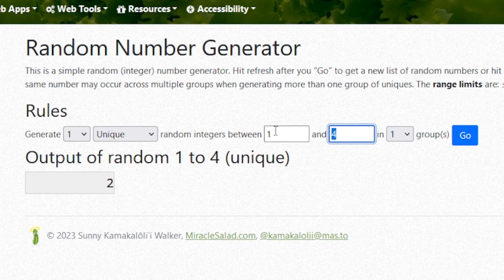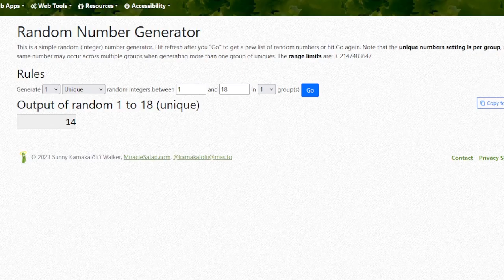28 - 100 Baby Challenge Highlights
I decided to start a 100 Baby Challenge because I've never finished this challenge before...and also because I'm a crazy woman!

My Age Up Rules:
Babies - must have at least 3 skills level 3 or higher
Children - must complete childhood aspiration and have an A in school
Teens - must complete at least level 1 of their adult aspiration and have an A in school - then they get a job and move in with their father

Baby Daddy List (For Generation 1 - Ivanna BB Widju)
Matthew Reinhardt (alien) - Angelo, Bryson
Geoffrey Landgraab - Chantel, Darius
Mortimer Goth - Emma. Fletcher
Izzy Fabulous - Gianni
Justin Delgato - Harley, Isabella
Paolo Rocco - Jaci, Kasen
Zion Caballero (alien) - Lamar, McKenzie
Joaquin LeChien - Nathan, Olivia, Precious
Alika Hahamanui - Quinn, Roy
Sergio Romeo - Sterling, Tara
Johnny Zest - Uriah, Victor
J. Huntington III - Whitney, Ximena
Caleb Vatore - Yusef, Zoey

Baby Daddy List (For Generation 2 - Tara Widju Romeo)
Tristen Bauer - Alycia, Baylee
Cletus Harris - Corina, Donavan
Tory Cheng - Elsa, Fletcher
Duanne Talla - Gia, Hollie
Salim Benali - Iris, Jordan
Karter McNulty - Keegan, Larissa
Nolan Dow - Maggie, Nathalie
Ryan Hawley - Ophelia, Porter
Max Villereal - Quinn, Rhys, Stewart
Alex Goodwin - Tasha, Vincente
Bernard Cardwell - Ulises, Yusen/Yolanda

Baby Daddy List (For Generation 3 - Yolanda Widju Cardwell)
Randy Bernal - Akeem, Bo
Gerald Schmid - Carina, Dominique
Imran Watson - Emery, Forrest
Caden McKinley - Gerard, Houston

Discord invite code: qRZnXyDFkS